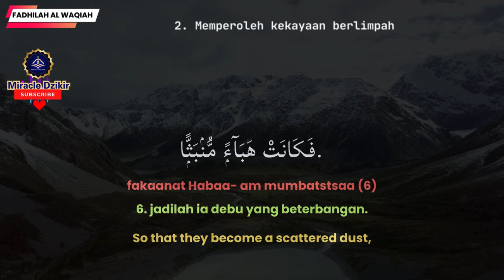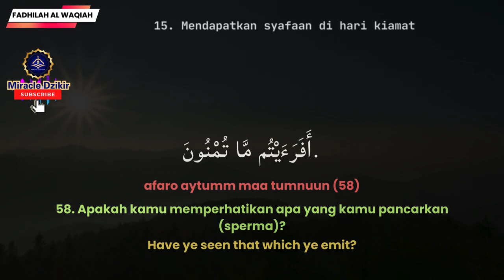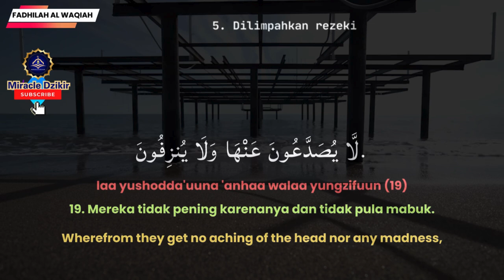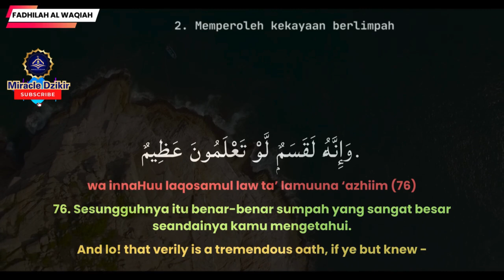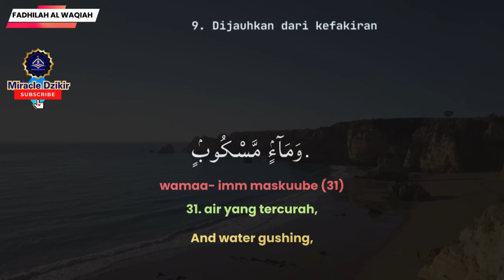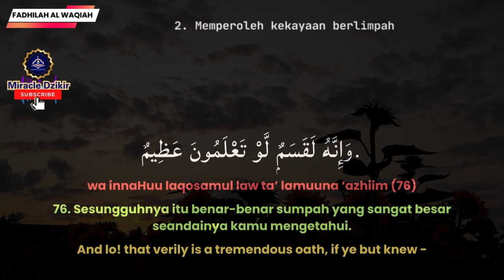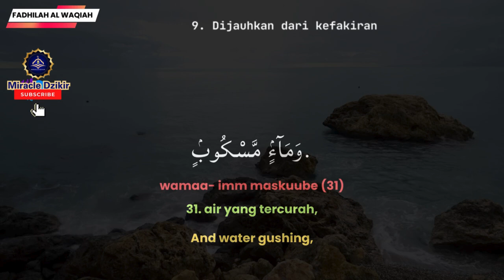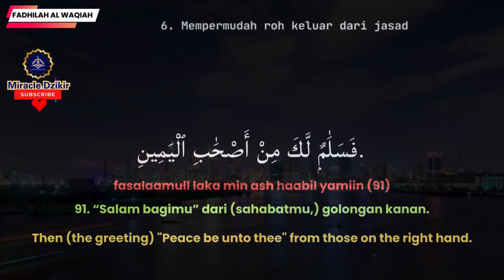LANTUNAN SEJUK AL WAQIAH 11X DZIKIR QURANI MENGALIRKAN DERASNYA REZEKI MEMBAWA KEBAHAGIAAN